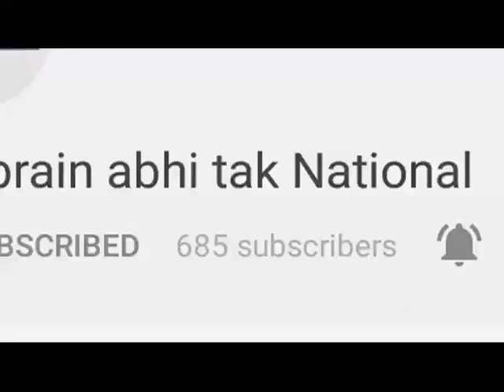गेहूं की सरकारी खरीद न होने पर आनाज मंडी बंद || Khabrain Abhi Tak Live